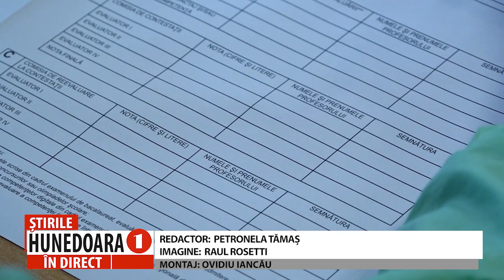EVALUARE NATIONALA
PESTE 3.000 DE ABSOLVENȚI AI CLASEI A VIII-A, AȘTEPTAȚI LA EXAMEN
EVALUAREA NAȚIONALĂ VA AVEA LOC SĂPTĂMÂNA VIITOARE. PRIMELE REZULTE, AFIȘATE ÎN 28 IUNIE
        Peste 3.000 de absolvenți ai clasei a VIII-a, din județul Hunedoara, se pregătesc intens pentru a susține Evaluarea Națională, ce va debuta în 19 iunie cu proba de limbă și literatură română, în data de 21 iunie elevii vor susține examenul la matematică, în 22 iunie proba la limba și literatura maternă, iar în 28 iunie vor fi afișate primele rezultate.